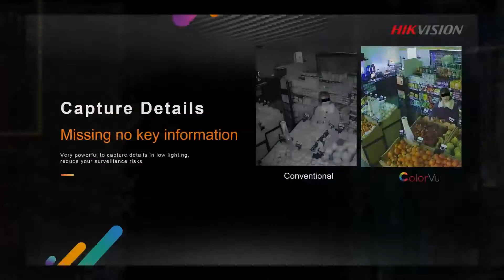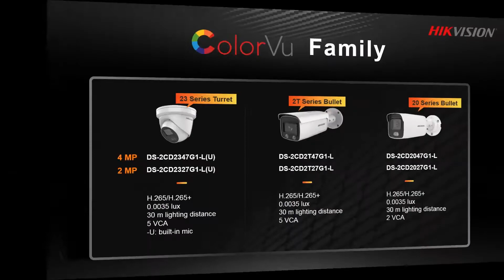See the color even in darkness. ColorVu Series camera, more details, more secure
(1) Accurate color rendering at night or low-light environments, making details distinctively recognizable to the eye.
(2) Very powerful to capture details in low lighting, missing no key information.